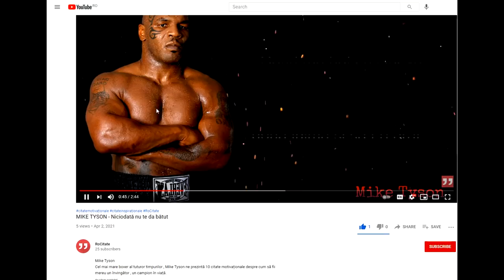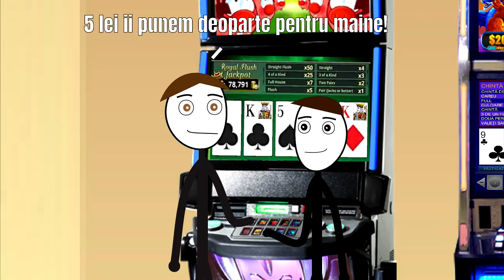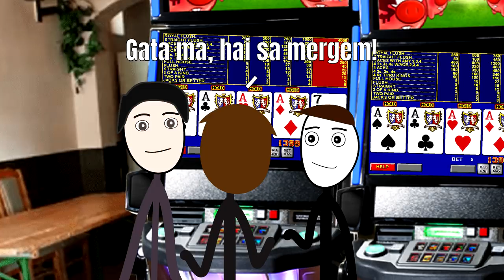Domnu' Mielu, Caponaru si Pacanele - Povesti din Copilarie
✦Hai Salut! Povestea de azi: 'Domnu' Mielu, Caponaru si Pacanele '! Povesti interesante si amuzante va asteapta saptamanal.